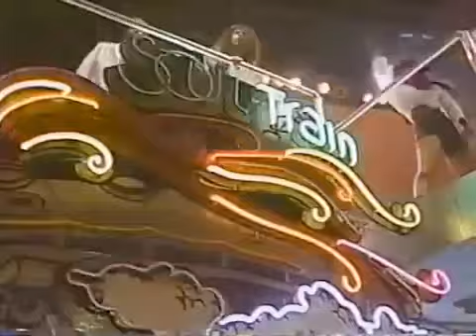Soul Train 93' - Mo Que!